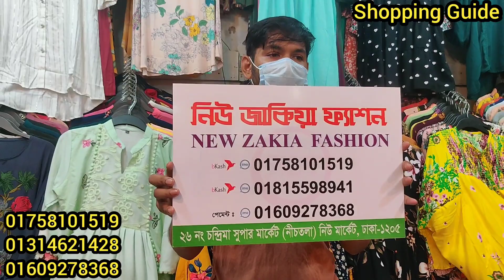গরমের জন্য স্পেশাল ওয়ানপিস টপস/কুর্তি কালেকশন | Eid collection OnePiece/tops/kurti | কমদামে টপস